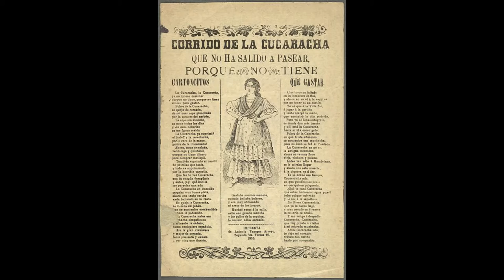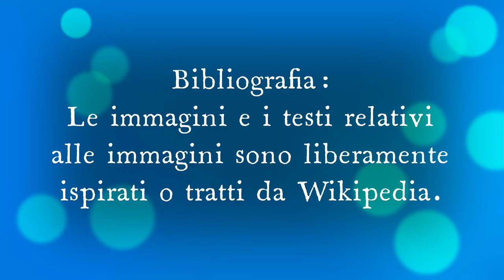Canzone La cucaracha